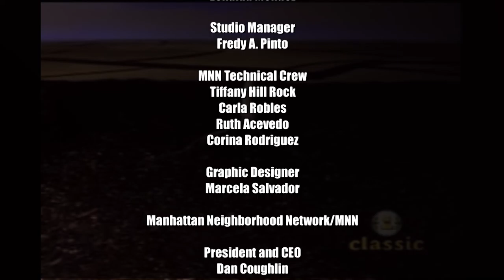The Radical Imagination | Imagining An International Youth Climate Justice Movement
Host Jim Vrettos interviews Jamie Margolin, Founder & Co-executive Director of Zero Hour